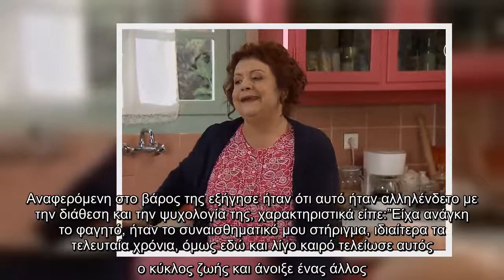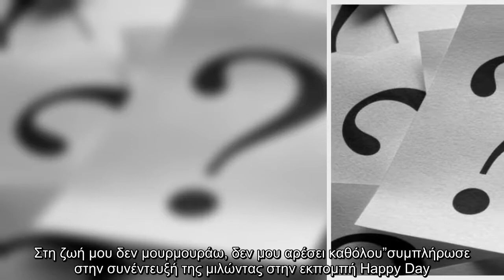Πασίγνωστη Ελληνίδα ηθοποιός αποκάλυψε ότι έχασε 35 κιλά -“Πέταξα βάρος όπως το καράβι, πετά τα έρμα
Πασίγνωστη Ελληνίδα ηθοποιός αποκάλυψε ότι έχασε 35 κιλά -“Πέταξα βάρος όπως το καράβι, πετά τα έρμα για να προχωρήσει”